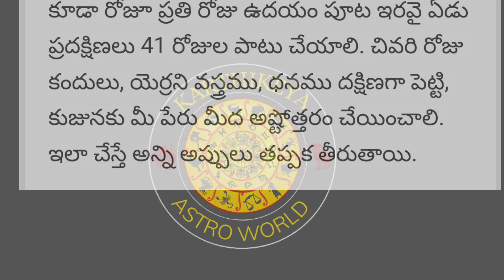అప్పుల బాధలు తొలగించే రుణ విమోచక అంగారక స్తోత్ర ప్రయోగం@karthikeyaAstroworld